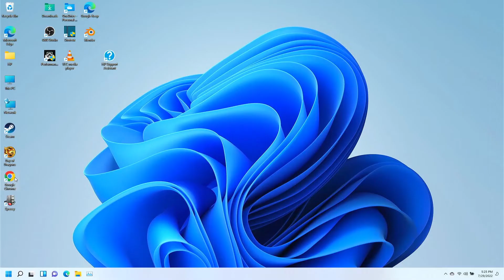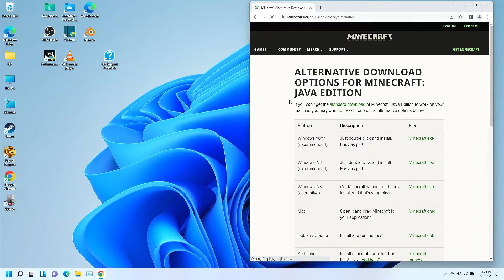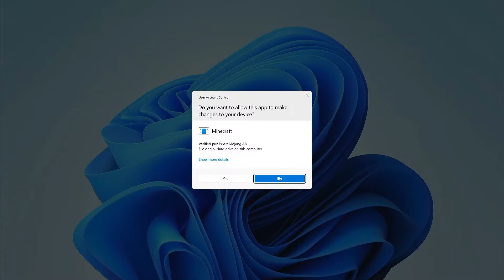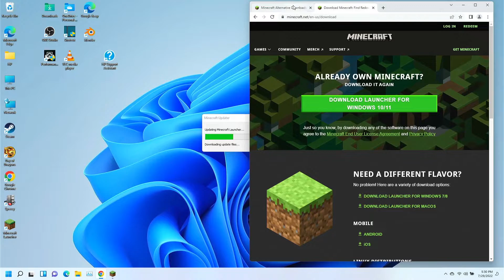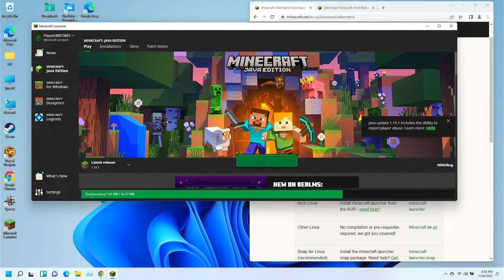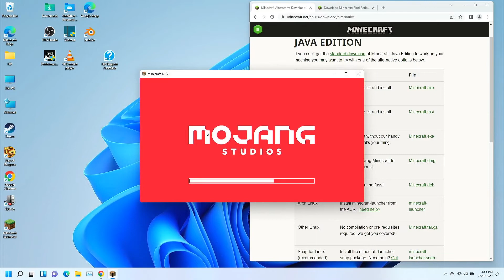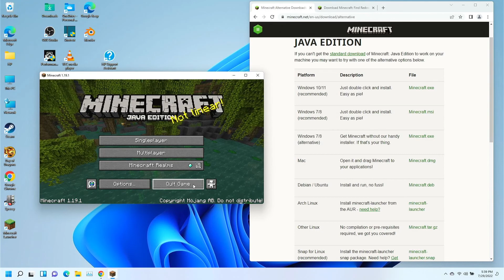How to install Minecraft on Windows 11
Here is a short video on how to install Minecraft on Windows 11 even when you are having problems with the Microsoft store and with the error 0x803f8001. We use an alternate install method to get around the problem that so many people are having  07/29/2022 post date. How do I install Minecraft on Windows 11? Problem installing Minecraft  0x803f8001.

Hope this helps, especially for those who are having trouble..

What can I say? I pay 3$ a month and acorns does my investing with the money that I additionally put in. On most months it makes more than the 3$ I put into it...so if you don't have 40 to 80 hours a week to do all the research and work it takes to manage a portfolio. I recommend paying these guys and letting them do it. "Your results may vary." "Do not invest until/unless you do your due-diligence first. There are allot of scams out there. Be safe.

Any money donated will go toward future video projects.

for the work that I used from...
Canva.com
Adobe.com
Unsplash.com
Blackmagicdesign.com
Pexels.com
Pixabay.com
Obsproject.com
Openai.com
Youtube.com
Soundtrap.com